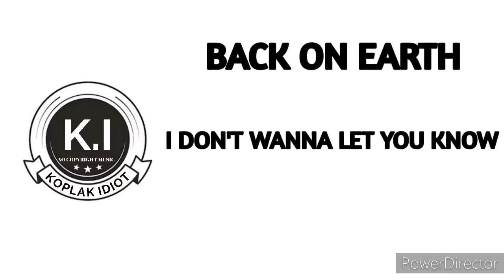Back On Earth_I Don't Wanna Let You Know ( COPYRIGHT FREE MUSIC)